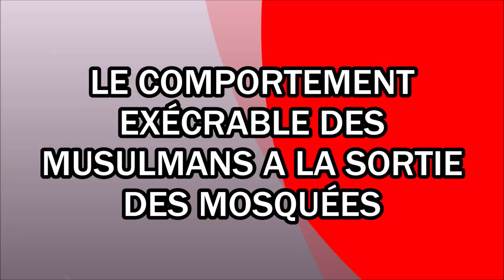Le comportement exécrable des musulmans à la sortie des mosquées